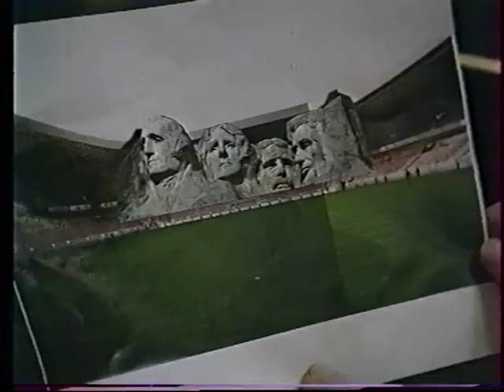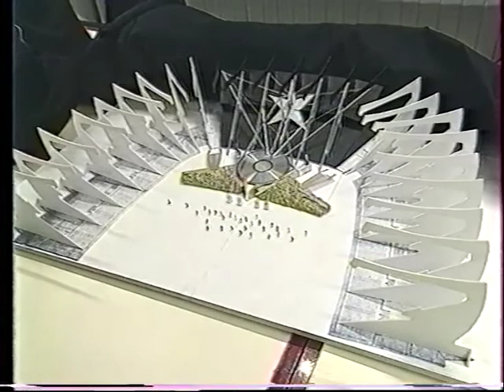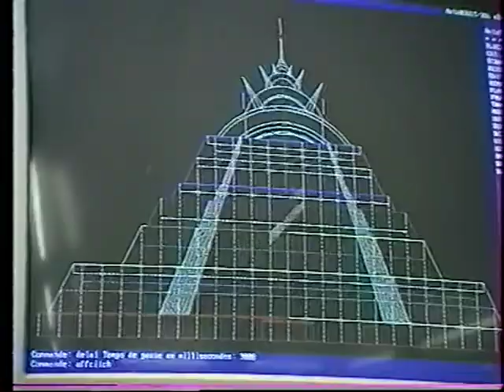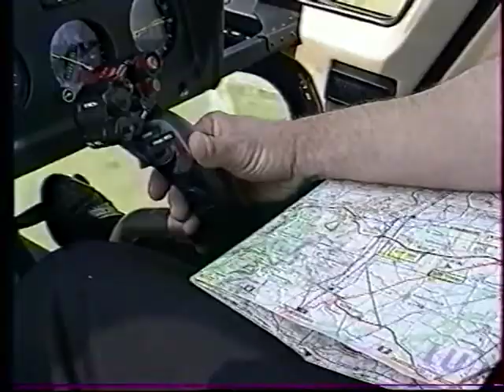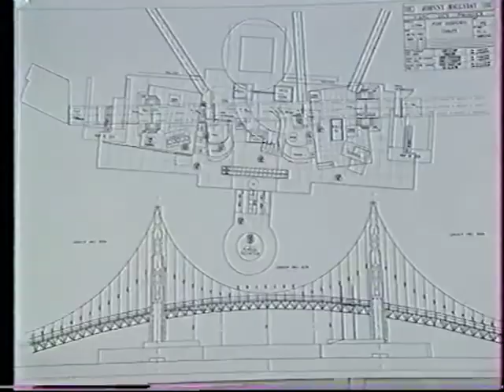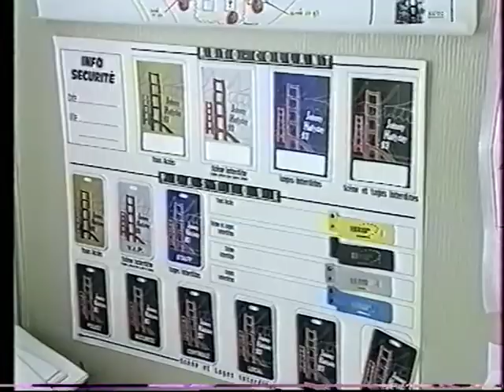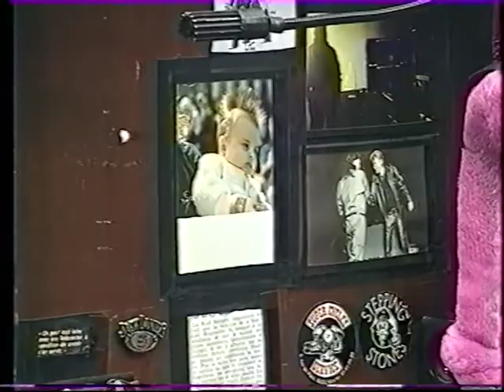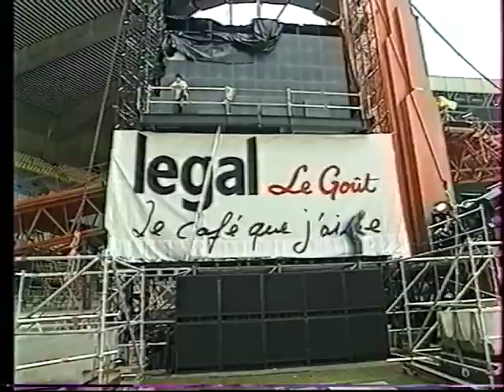Johnny Hallyday Les coulisses du parc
Parc des Princes 1993
Les coulisses du Parc vous propose de vivre aux cotés de Johnny et de son équipe la grande aventure du Parc : le choix du décor sur maquette, l'incroyable convoi de 18 camions de matériels, la construction de la scène, les répétitions de Johnny entouré de ses invités et bien sur les coulisses du plus grand évènement musical de la décennie. Entrez dans l'histoire par l'entrée des Artistes.